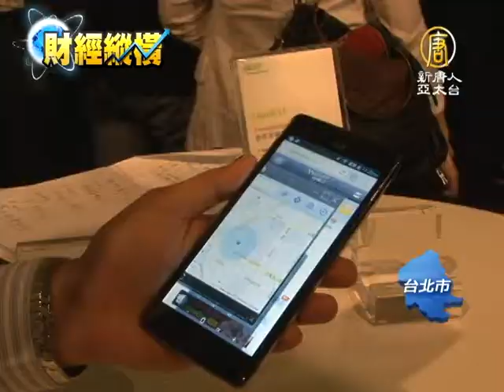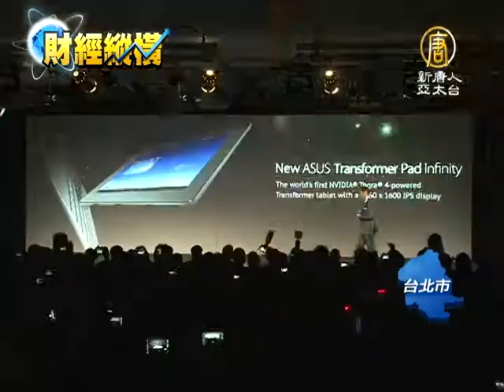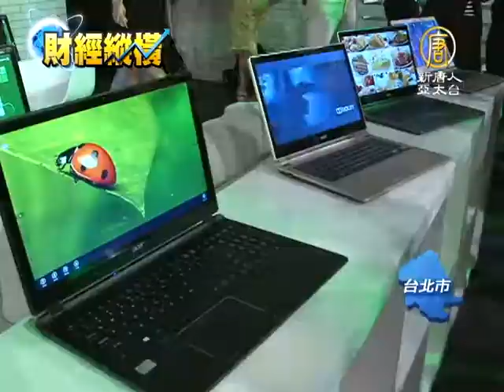【財經新聞】台北電腦展前 宏碁 華碩搶先秀新品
【財經新聞】台北電腦展前 宏碁 華碩搶先秀新品(NTDAPTV) 亞洲最大的台北國際電腦展週二(4號)即將正式開展，預估將創造250億美元商機。上市雙A筆電品牌宏碁和華碩，今天雙雙搶在開展前推出新產品，從智慧型手機、平板、到Ultrabook和變形筆電，接下來馬上帶您看到，兩家大廠的最新產品。【新唐人亞太台2013年6月3日訊】

台北國際電腦展即將登場，筆電大廠宏碁和華碩雙雙搶先發表多項新產品。

宏碁上午率先端出首款5.7吋、四核心智慧型手機Liquid S1，結合平板電腦和智慧型手機的雙重特性，一邊講電話，一邊可以同時打開多個視窗，多工處理一指搞定。

宏碁展場人員：「所以其他的功能，像是筆記本或是照相機，都可以在同時間使用。」

還有這款8.1吋平板Iconia W3，內建2013版Office應用軟體，搭配全尺寸藍芽鍵盤，使用完畢，拔起來，就可以合體輕鬆帶著走。

宏碁董事長 王振堂：「觸控跟打字都要很順，然後又是全功能的，把整個桌上型的功能，全部收到那8吋裡面去。」

新款手機和平板吸引全場目光，對手華碩也不甘示弱，在不到1.5公里之外的信義區酒店，大陣仗發表超過10樣新品。

華碩董事長 施崇棠：「請容我向您介紹，革命性的Fonepad Note。」

華碩推出6吋手機平板Fonepad Note，結合娛樂、通話和手寫功能於一身；另一支四核心7吋平板MEMO Pad，重量只有302公克，16G售價才149美元，搶攻新興市場。

華碩董事長 施崇棠：「各位先生和女士，我很榮幸向您展示，華碩的變形產品Trio。」

華碩這次的重頭戲，全球首款結合筆電、平板和桌機三合一的Trio，螢幕就是獨立的平板電腦，鍵盤基座還可以外接螢幕，成為整套桌上型電腦，Trio更搭載Windows 8和Android雙作業系統，讓使用者隨時輕鬆轉換。

台北國際電腦展(4號)在南港展覽館、世貿一館、三館和國際會議中心一連展出5天，外貿協會統計，今年電腦展預估可以創造250億美元商機。